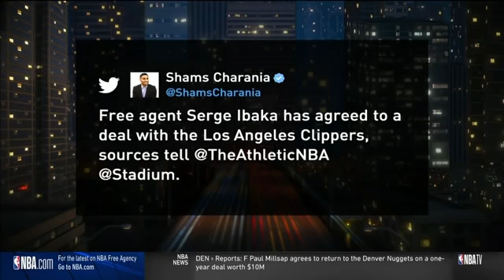Channing Fry on Latest Free Agency News: Rondo to Hawks, Gordon to Hornets, Avery to Heat, VanVleet.